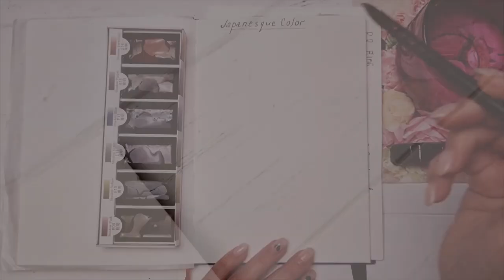Summarizing the results of the past year on Lola aquarella channel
In this video, I will summarize the milestones of my watercolor self-study. It has been an interesting and eventful year. I learned many techniques, watched hundreds of tutorials and showed me how I see the process of painting with watercolors.
We had watercolor illustration:simple watercolor doodles, watercolor flower, loose watercolor flowers, layered flowers, watercolor spontaneous painting, watercolor leaf painting,
botanical painting, glass painting watercolor and many other watercolor techniques.
Very often these were spontaneous watercolor techniques, there were also many translucent watercolor techniques (oh, I just love them). Together we learned how to draw transparent textures and even tried watercolor doodles. Before that I drew with colored pencils and in watercolors I was relatively new. But she captivated me and hit my heart. This is my great love. And this is just the beginning of my long journey.
Join me to watch my path.

your Lola aquarella 💜💚